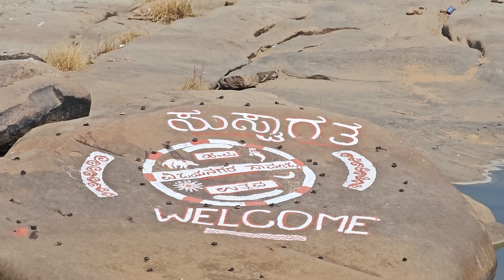River Tungbhadra at Hampi Karnataka holy dip Virpaksha temple anil jain ajmer